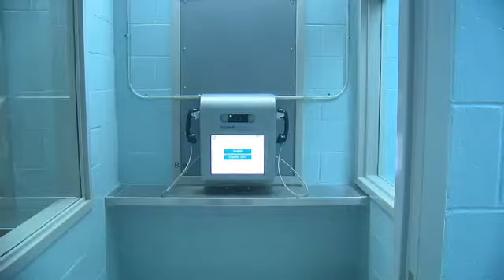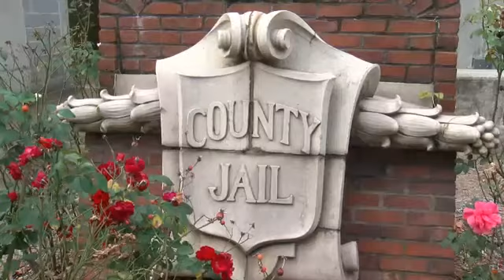Hamilton County Jail Unveils New Video Visiation System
People with loved ones locked up in the Hamilton County Jail no longer have to go downtown in order to talk to them.

Sheriff Jim Hammond and corrections staff unveiled a new video-visitation system Monday morning.

Seven stalls are available to the public for video chat sessions with an inmate.

There are now 43 stations installed throughout cell areas that the inmates can use. The sheriff's department says they have four additional kiosks that are mobile.

"We don't have to move inmates up and down six floors," Deputy Chief Joe Fowler said. "We don't have to worry about inmates that are incompatible with each other, and the introduction of contraband."

Visitors are allowed 30 minute sessions, twice a week for free.

However, Sheriff Jim Hammond says one of the main benefits of the new system is that you don't have to be at the jail to see the inmate you want to speak to.

Loved ones, and attorney's can call inmates from home or the office, as often as they want for 15 dollars per session.

Deputy Chief Joe Fowler says people have complained about the loss of a true face to face interaction.

"But when they were visiting before there was glass in between them anyway," Fowler said. "So we are just changing the type of glass they are visiting through. There is still no skin contact."

Randy Rohdes says the new system seems more manageable to make sure a loved one is being treated fairly in jail.

"It'd be a lot easier, just to wake up do it straight from home and be comfortable," Rohdes said.

Sheriff Hammond says the 15 dollar fee was set in a four-year contract with the technology company that designed the program.

He says he expects the county will break even once the system begins running, but any revenue they bring in from the system will go into general fund.

For the first 60 days of this new system, people can do online visits for five dollars.

Sheriff Hammond says as of right now, there will be no change in the number of corrections officers on staff.

By Hannah Lawrence